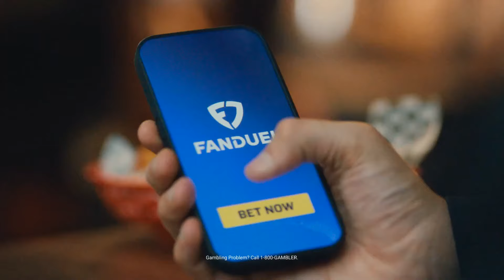Can the Bucks Beat the Celtics With Doc Rivers? | Cedric Maxwell Podcast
Max & Josue react to the Bucks' Doc Rivers hire, Luka Doncic's 73-point performance, and the Miami Heat trading for former Celtic Terry Rozier.

0:00 Intro
1:30 Doc Rivers now Head Coach of Bucks
10:11 Celtics dominate Heat after Terry Rozier trade
18:55 Luka gets fan ejected, drops 73 vs Hawks

Fanduel Sportsbook is the exclusive wagering parter of the CLNS Media Network! Right now, NEW customers get ONE HUNDRED AND FIFTY in BONUS BETS – GUARANTEED when you place a FIVE DOLLAR BET. That’s A HUNDRED AND FIFTY BUCKS in BONUS BETS – WIN OR LOSE! The app is so easy to use and there are so many different ways to bet like

● Find Bets in the NEW Explore Tab
● Make a parlay in the Parlay Hub – the best way to find popular parlays
● And more!